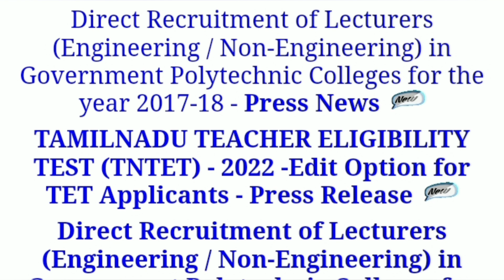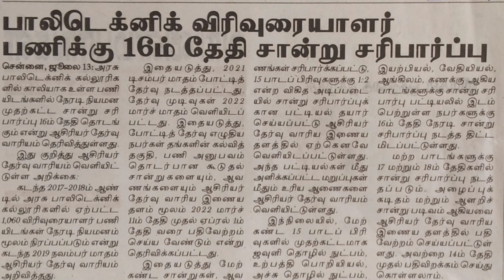ஆசிரியர் தேர்வு வாரியம் அறிவிப்பு | ஆசிரியர் தேர்வு வாரியம் செய்திகள் | tn trb polytechnic lecturer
ஆசிரியர் தேர்வு வாரியம் அறிவிப்பு
ஆசிரியர் தேர்வு வாரியம் செய்திகள்
polytechnic trb latest news in tamilnadu
trb latest news in tamilnadu
teacher recruitment 2022 tamil nadu
assistant professor vacancy 2022 tamil nadu
teacher job vacancy 2022 tamil nadu
tn trb latest news
tn trb polytechnic lecturer latest news
trb latest updates
polytechnic trb latest news in tamil
trb latest news
trb latest news in tamil
trb polytechnic result 2022 tamil nadu
pg trb exam result 2022 tamil nadu
trb latest news today in tamil
arts and science college assistance professor requirements
engineering college assistance professor requirements
polytechnic college lecturer requirements